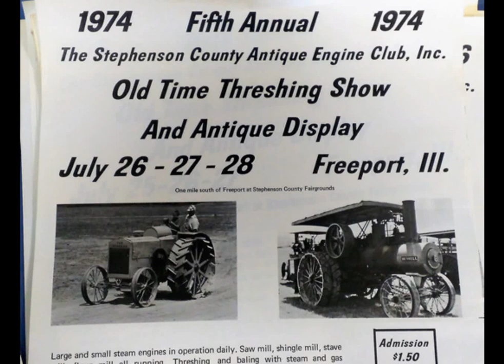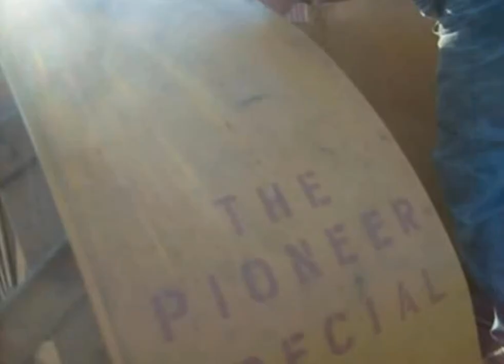The ONE & ONLY 18 36 Pioneer Tractor Returned to Freeport IL for 50th Annual Threshing Show Aug 2019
This Is The ONLY KNOWN EXAMPLE of the 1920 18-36 Pioneer Tractor, Built in Winona Minnesota.

It was a Regular  at the Stephenson County Antique Engine Club's Annual Threshing Show throughout the 1970s after being found in Rice Lake Wisconsin by Lloyd Trude of Bellevue Iowa.

The Super Rare Tractor was given a Mechanical Restoration and Paint Job in 1970 or 71 by (my Dad) Larry Lestikow of Dakota Illinois, who Founded the Antique Engine Club in Freeport IL.

The Pioneer Tractor And Lloyd's 25-75 Russell Steam Traction Engine (also a Regular at our show throughout the 70s) were featured on the 1974 Show Poster.

Upon Lloyd's Death, Both display pieces disappeared, never to be seen again,  until the Pioneer showed up in a thread on the SmokStak Website, being in a repair shop in Wisconsin, getting a more in-depth Mechanical Restoration.

After Nearly Two Full Years of "Negotiating" through the SmokStak Thread with the "Anonymous" New Owner, I was able to get it to return to Freeport IL for our 50th Annual Threshing Show, August 2nd 3rd & 4th 2019 with the owner contacting me the week before and sharing his information with me.

Joe Brosig, From Winona Minnesota, found the rare tractor (at an undisclosed location) and took it back home to the town it was Built In, and was kind enough to make the long trip from Winona to Freeport, even buying a new trailer to haul it on instead of looking for one to borrow, and then was Kind and Generous Enough to let a few of us "Locals" drive it around while it was here, myself included in between taking care of my duties maintaining & running the Club's Sawmill as seen in several of my other videos.

As Noted in the Club's 10th Anniversary "Picture Book" from 1979, the Pioneer Tractor was Very Advanced for its day, having a totally enclosed engine and transmission assembly with full "Pressure" Lubrication which was almost unheard of in 1920 & earlier (and in many cases much later). It is a 4 cylinder Opposed Engine with a 5 1/2 by 6 Bore & Stroke (570 Cubic Inches) with a 3 speed transmission.

The Engine is a Mechanical Marvel, with Dual Cams and more gears & direction changes than you can shake a stick at. One of the Camshafts sports a worm gear drive that drives the Mechanical Lubricator at a Fraction of the Engine Speed, while the Other Camshaft Sports a Bevel Gear for a 90 degree change in direction to drive the Cooling Fan, with the Fan Drive-Shaft having another set of Bevel Gears to run a Vertical Shaft that goes Up to the Governor and Down to the Water Pump and Oil Pump. The Shaft going Up to the Governor Splits off through Yet Another Bevel Gear to Drive the Magneto, making for a Very Unique and Complicated Set Up.

While the camera tends to pick up and amplify higher frequencies making it sound like the transmission is "Howling Mad", it is actually a fairly Quiet and extremely Smooth running tractor. While I didn't get any footage standing next to it while it was parked & running, when revved up it actually sounds a Lot Like a Model T Ford running at the same speed.

For a 1920 Vintage Tractor, it drives as easily as a Late 1950s or newer which is quite a Testament to the Engineering That Went Into It.

Joe's Got Himself a Very Fine Tractor to be Extremely Proud Of, and again, he has Returned It To Its Birthplace in Winona. So HOW COOL IS THAT !